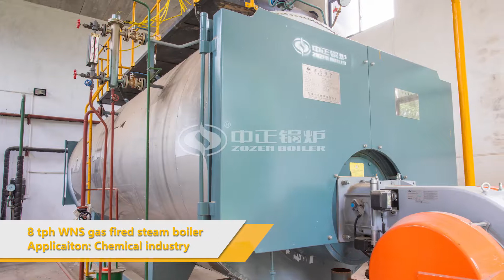WNS Gas-fired(oil-fired) boilers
Our oil/gas fired boilers can be divided into SZS water tube boilers and WNS fire tube boilers depending on the medium inside the tubes. With multiple pressure designs, the water tube boilers can meet the steam supply requirements of 2.5MPa or above. The fire tube boilers, on the contrary, are intended for use at pressures below 2.5 MPa. Fire tube boilers usually have a capacity of below 20t/h, while water tube ones of 20t/h or more as capacity expansion is possible.